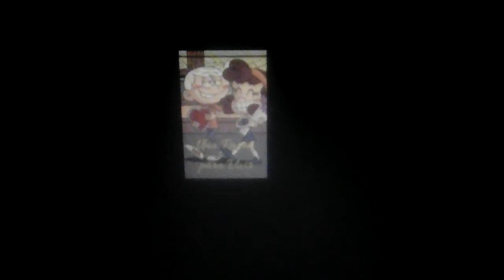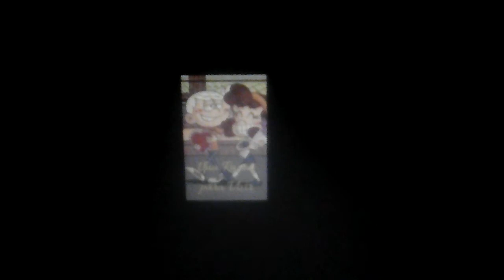The loud house lincoln dan cristina : mucien - datang dan pergi ✨🎆🌻🌟🌟 🌟 🌟🌟 🌟🌟 🌟 🌟🌟🌻🎆✨